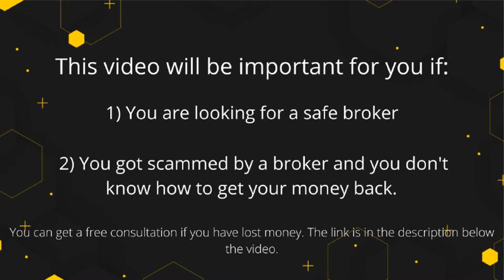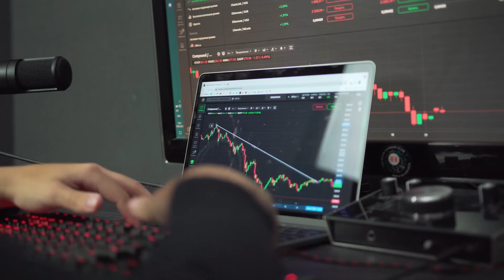Chartistake Review - Why Chartistake Is A Big Liar And Scam?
👉 How to Get Money Back From Chartistake Scammer?

Is Chartistake a Scam Trading Provider?

The broker Chartistake is a brand of Chartistake Markets Ltd, based in Mauritius. According to the Home page, the firm holds a license from the FSC of Mauritius. However, a quick inspection of the regulatory database showed otherwise.
We’ve checked Tier1 license providers as well, such as CONSOB, FCA, ASIC, and BaFin. Chartistake regulation is nowhere to be found.
All this indicates that your funds are not safe. Yes, Chartistake Forex broker is a scam trading provider that can vanish with your money.
Chartistake says to be regulated by the FSC of Mauritius. Upon checking their register, we confirmed it’s untrue. In addition, the broker’s Trustpilot reviews have been removed since they were fake.